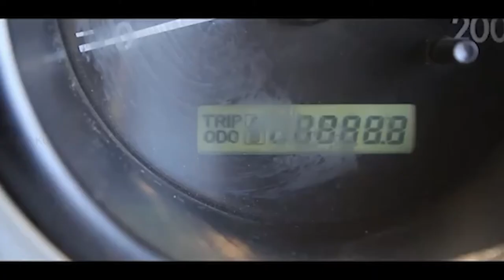SCOOBY Short Film Explanation In Hindi || VLOGRSH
SCOOBY Short Film Explanation In Hindi || Harsh Vishwakarma

GREEN SCREEN

PC PARTS

Mother board

CABINET –

POWER SUPPLY

                                    ( JAI HIND )